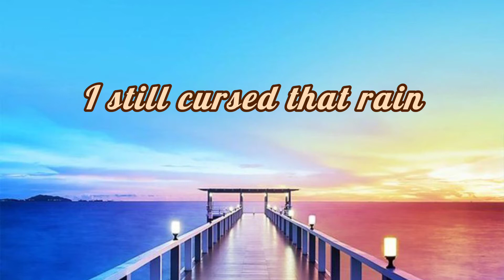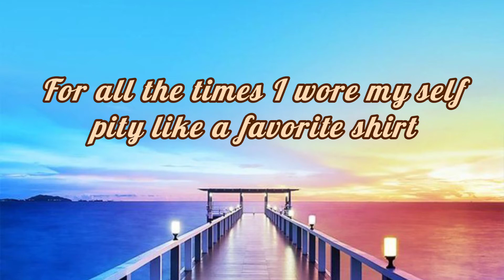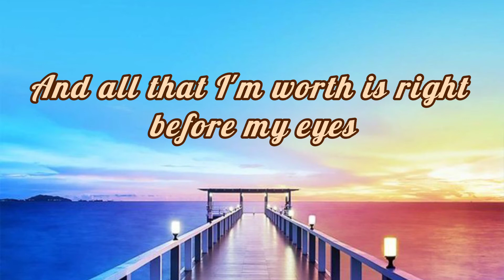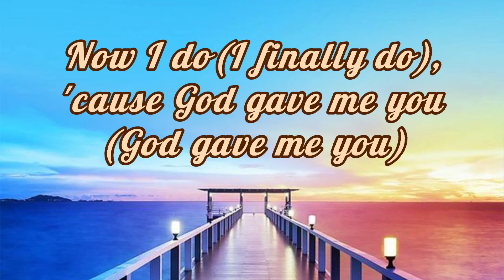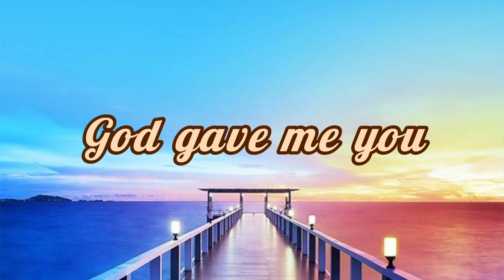GOD GAVE ME YOU(BRYAN WHITE)LYRICS